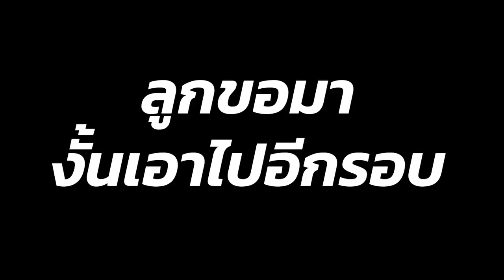[Vtuber]Hi-light ใครสอนใครกันนะ? พี่มากขาาาา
ตอนดูก็คิดว่าจะตัดอยู่แล้วแหละ แต่พอลูกสาวขอมาด้วย ก็จัดไปแบบ 300%